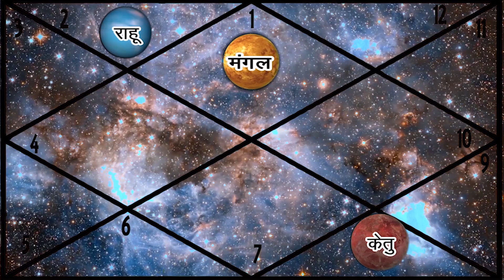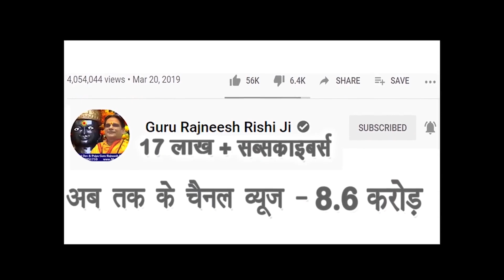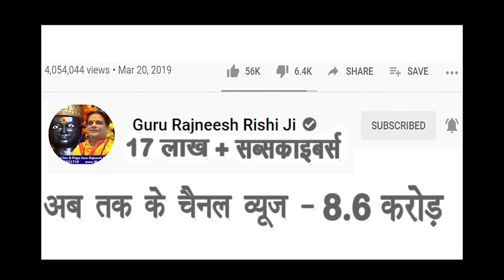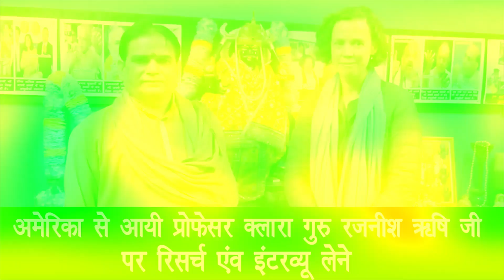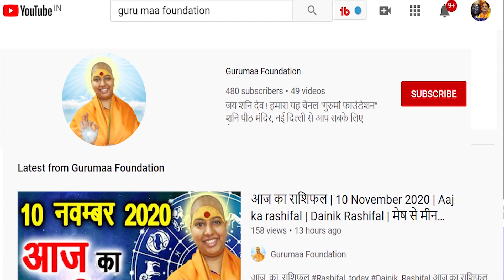आज का राशिफल | आज की राशियाँ | आज के उपाय | Today Horoscope | Dainik Rashifal | Daily Rashifal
प्रिय भक्त,

!! जय शनिदेव !!

गुरुमा रुक्मणी
स्वामी ऋषि

Important PS:
1. If you do not Trust / Like our Video, please do not watch our Videos.

2. All the disputes / legal matters related to our Video will be subject of Jurisdiction of Delhi, Govt. of India only.
3. All the information of this video (आज का राशिफल) is published by us in good faith and for general information purpose only. This channel, video or Publisher of this Video do not give any guarantee about the completeness & accuracy of this information